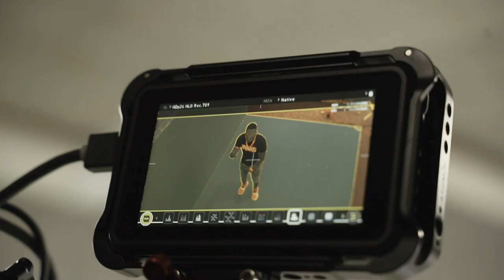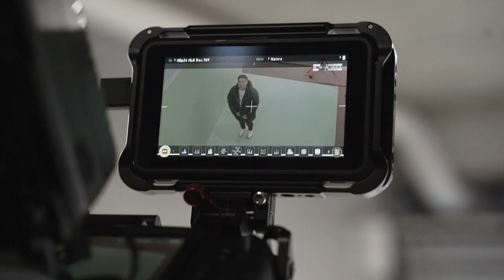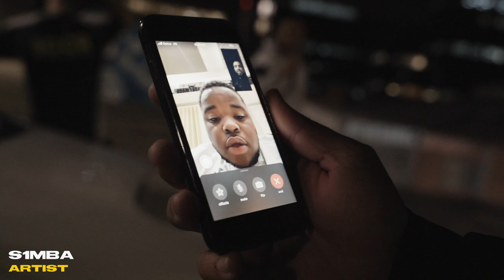Hooligan Hefs, Youngn Lipz, Hooks & S1MBA - Rover Remix (Behind The Scenes)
Behind The Scenes: Shot and Edited by @kev_blindside
Official Music Video
Directed/DP by: Kreezy Visions
Editor: Kreezy Visions
Photography: @dacshots @blindsidehein
Production Company: Sueño Productions